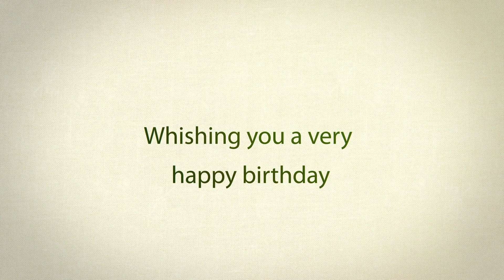Best Birthday wishing || Rajan Hingu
Best bday wish, Rajan Hingu, by Girnar creatives